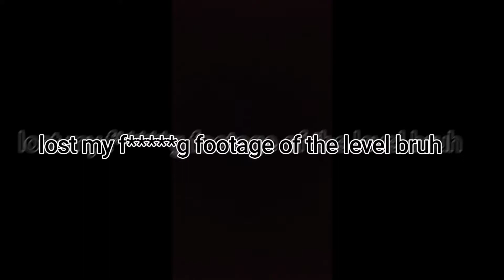3 seed slotting - HELP ME AA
Cough REVEAL!!1!1!1!1!1!!!111!!!